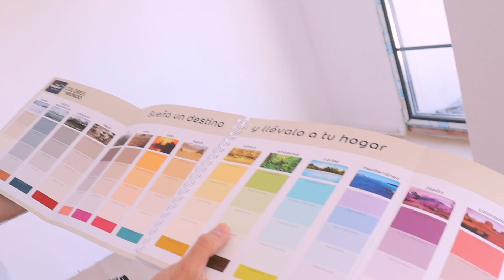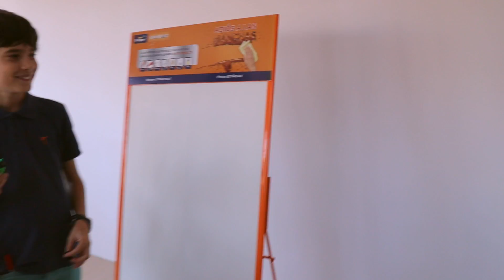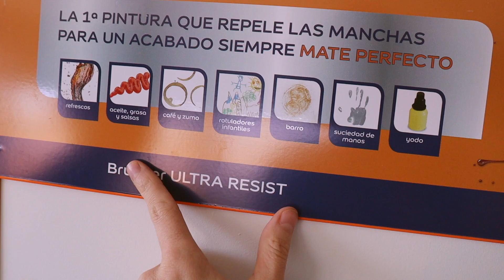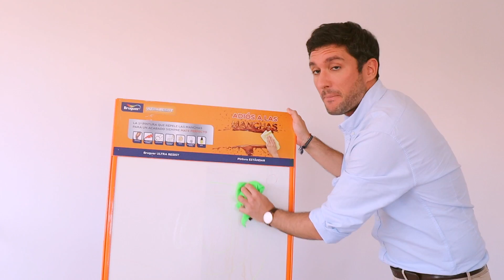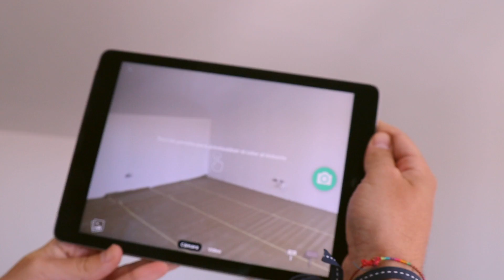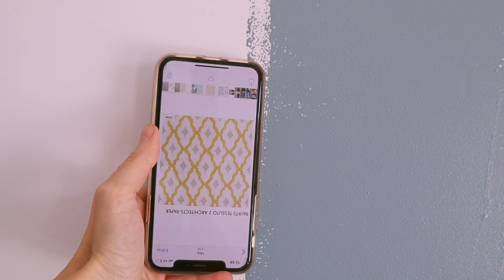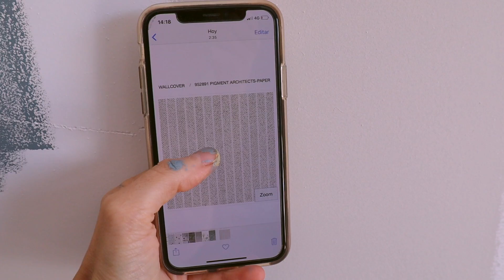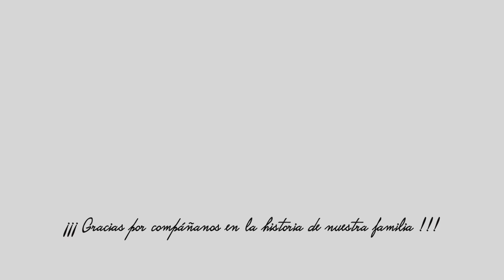REACCIÓN de HERMANOS a la PRIMERA ECOGRAFÍA 👶🏼 Empezamos a PINTAR CasaVerdeliss / Embarazo sem 6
Reacción de los hermanos a la primera ecografía del bebe7 ...no era lo que esperaban 🤷🏼‍♀️ Nos acompañáis en otros momentazos como los besos enormes de Anne a la tripa, alguna que otra receta, primeros síntomas y me ponen una denuncia 😩 Además, entráis con nosotros a CasaVerdeliss y nos acompañáis en las primeras pruebas de pintura, dadnos impresiones!!!
LINK SORTEO "Pinta tu casa con Verdeliss"

Muchas gracias por acompañarnos en la historia de nuestra familia!!!
Edito para deciros que el sorteo termina el 2 de septiembre y los contactos de Bruguer son los siguientes: